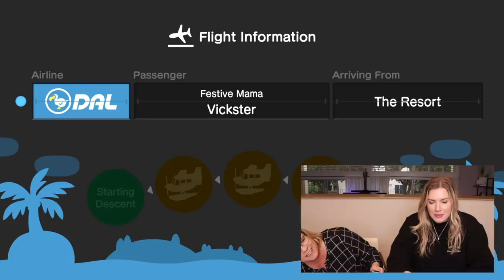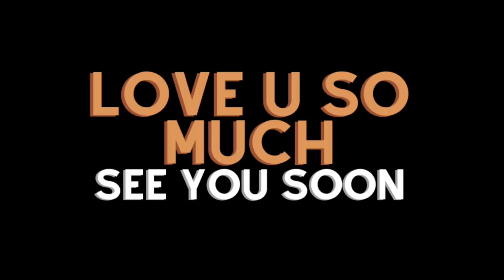My FIVE STAR Animal Crossing Island Tour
helloooo and happy new year!!! I love you all so much and hope you are having an amazing January!! Thank you so much for the support on this new channel in the past month I appreciate it more than you will ever know!! ❤️

my animal crossing dream address if you want to come visit!  DA-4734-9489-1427

& HIS PODCAST!